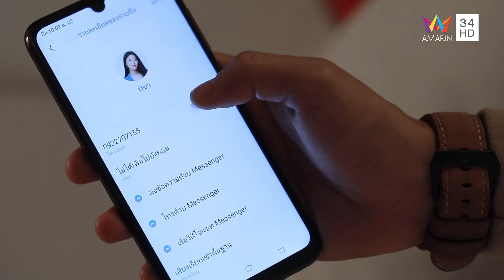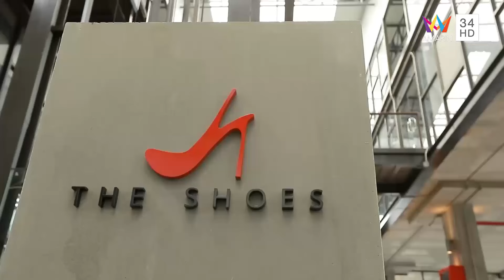รองเท้านารี | EP.7 (2/4) | Amarin TVHD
ความรักก็เหมือนกับการเลือกรองเท้า อาจไม่สวย หรือแพงที่สุด แต่สบายที่สุด

รองเท้านารี เรื่องราวของ 4 สาวโสด ต่างสไตล์ ที่ต่างตามหารักที่ใช้ในแบบของตัวเอง มีทั้งทั้งปัญหา และอุปสรรคมากมาย สร้างรอยยิ้ม และน้ำตาให้กับพวกเธอ แต่สุดท้ายแล้วทั้ง 4 คนจะได้เจอกับคนที่ใช่ เหมือนรองเท้าที่เจอเจ้าของที่สวมได้พอเหมาะและพอดีหรือไม่

นำแสดงโดย โฟร์-ศกลรัตน์ วรอุไร, แก้ว-จริญญา ศิริมงคลสกุล, ยิปโซ-อริย์กันตา มหาพฤกษ์พงศ์, โฟกัส จีระกุล, ฮั่น-อิสริยะ ภัทรมานพ, ณัฐ ศักดาทร, ขุน-ชานนท์ อักขระชาตะ, ซัน-ประชากร ปิยะสกุลแก้ว พร้อมด้วย หน่อง-ธนา ฉัตรบริรักษ์, นัททิว-ณัฏฐ์ ทิวไผ่งาม, กานต์-กษิดิ์เดช หงส์ลดารมภ์, ปังปอนด์-อัครวุฒิ มังคลสุต, กวาง-วรรณปิยะ ออมสินนพกุล, ญี่ปุ่น-ณภัทร บรรจงจิตไพศาล, ดาว-ณัฐภัสสร สิมะเสถียร